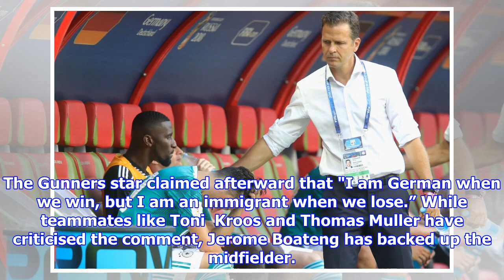Boateng: Other Germans weren't brave enough to defend Ozil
19 September at 15:55 It’s a relief to see at least one fellow German international come out in Mesut Ozil’s defence. The Arsenal man retired after the World Cup, in which the Mannschaft was knocked out in the group stages. The Gunners star claimed afterward that "I am German when we win, but I am an immigrant when we lose.” While teammates like Toni  Kroos and Thomas Muller have criticised the comment, Jerome Boateng has backed up the midfielder. "Where were the teammates who thanked Mesut? Apparently, they did not dare to make any comments because they thought it would not go down well with the Germany fans," Boateng told Suddeutsche Zeitung. Ozil and Ilkay Gundogan came under a lot of fire before the Russian expedition because of a photo op with controversial Turkish president Recep Tayyip Erdogan. Yet Boateng said that Germans should still be grateful to the former World Cup winner: "It's not about that photo. It's about a great player who has won the World Cup with us. Who has won...